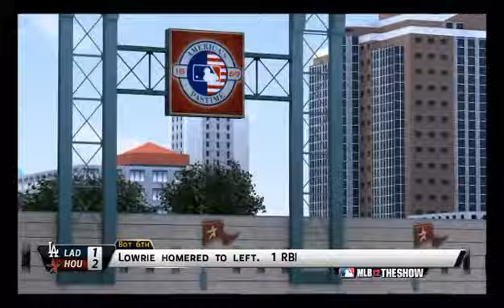LADatHOU_HLREEL_4_22_2012.mp4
Los Angeles Dodgers @ Houston Astros 4/22/2012